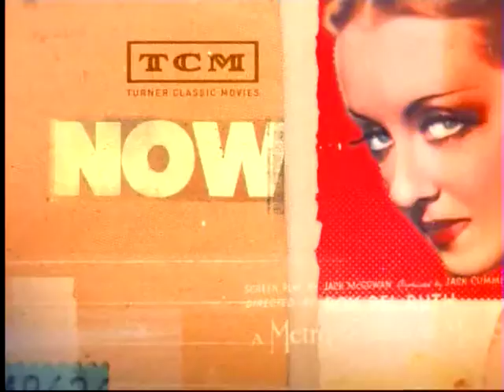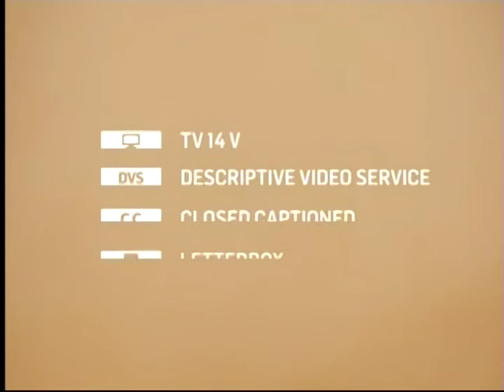TCM Saturday Matinee - The Cincinnati Kid (Intro)